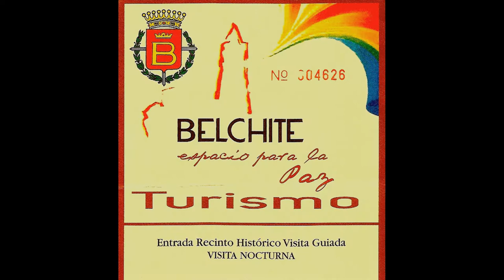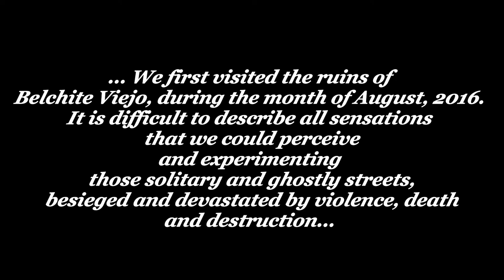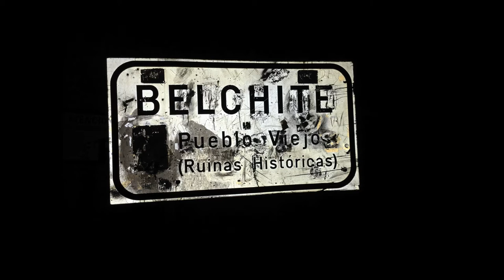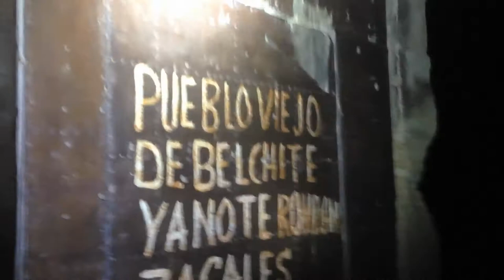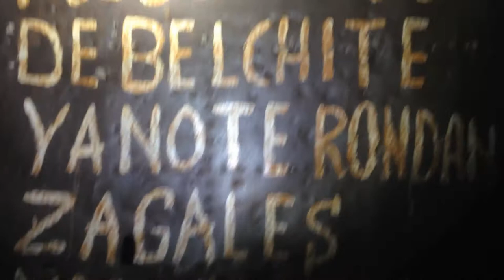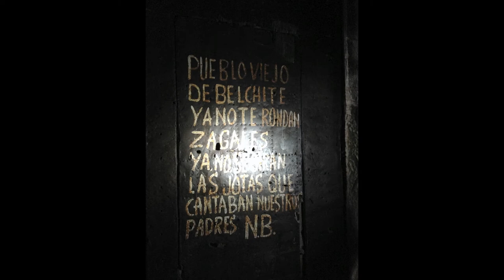Excursión Nocturna a Belchite Viejo (23/08/2017)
Imágenes de nuestra excursión nocturna a las ruinas del pueblo de Belchite Viejo (Zaragoza).

Images of our night excursion to the ruins of the village of Belchite Viejo (Zaragoza).